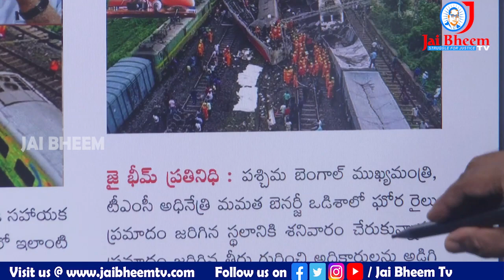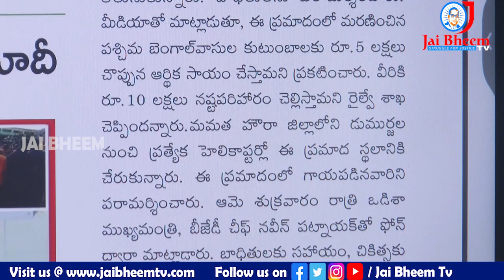సోనియా, దీదీ ఆవేదన..| Sonia Gandhi | CM Mamata Banerjee | Odisha train accident | JAI BHEEM TV